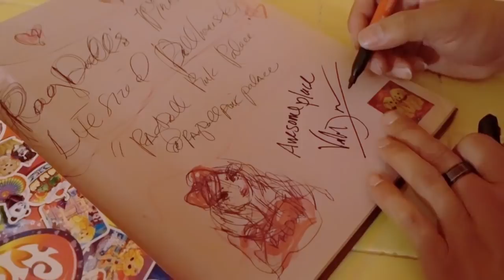Day 2 Music Video Shoot For Foreplay!!!!! | Minnie's VLOG 334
SNAPCHAT 👻: anhminhnet